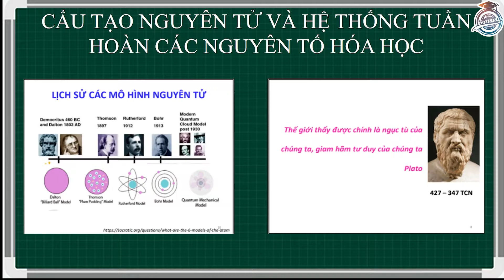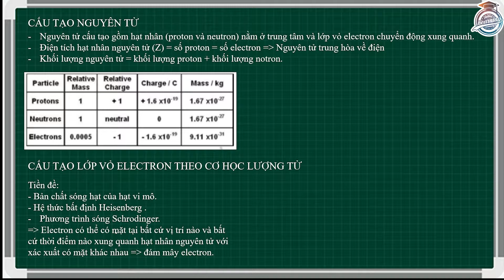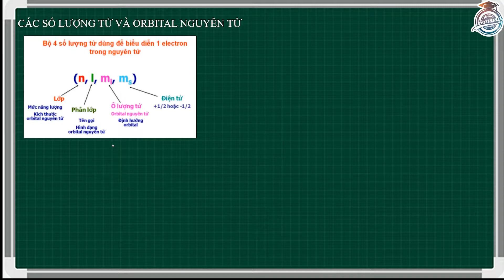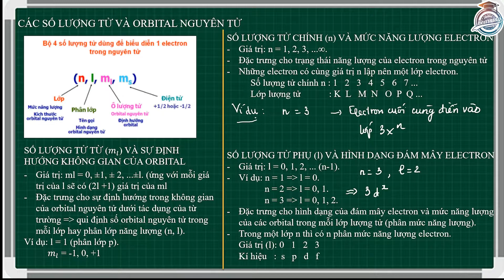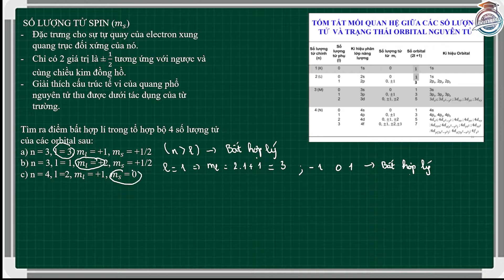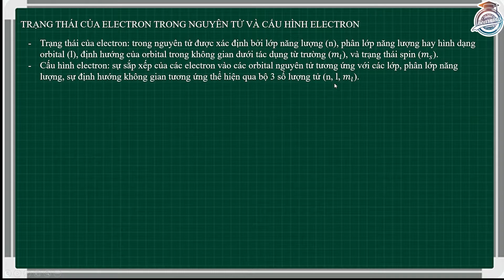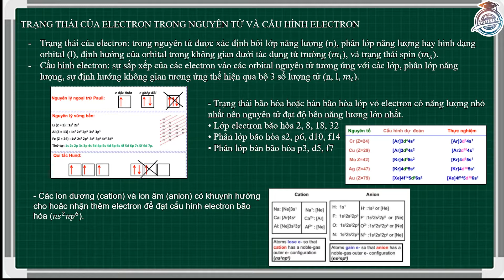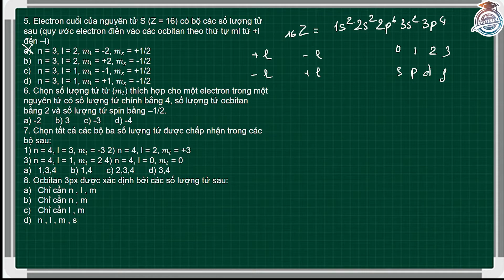Hóa đại cương - buổi 1 - Nguyên Tử.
Online Learning Community - OLC:
Là kênh học tập trực tuyến về các môn học ở đại học như: Toán 1, Lý 1, Xác suất và thống kê toán, Hóa đại cương, ...